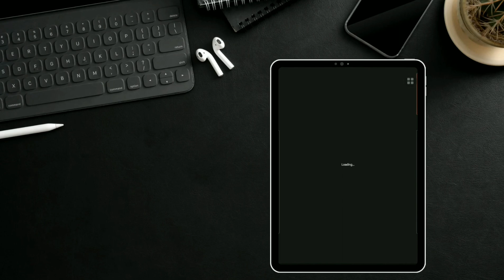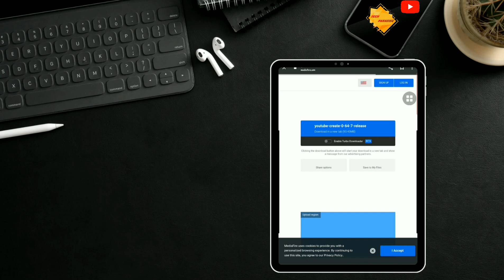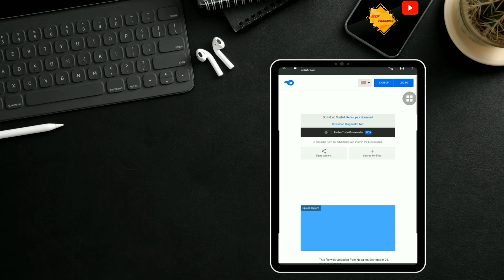How can download YouTube create without using playstore? Why I can't install yt create app?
Some devices don't compatible this app.So play store doesn't show yt create app when we search. There's solution for it.
HOPE SUCCESS YOUR DOWNLOAD.